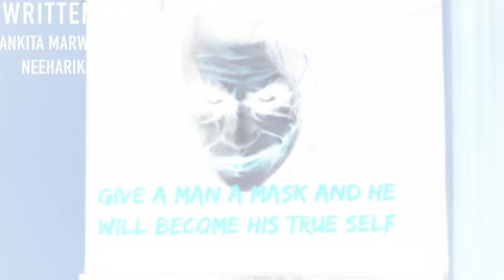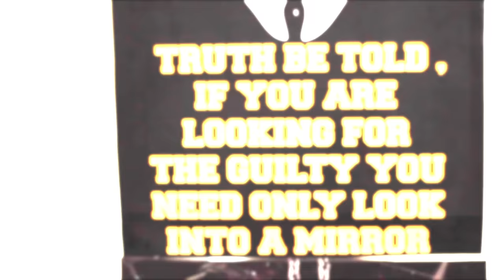THROWBACK THURSDAY - HOLSTER , EPISODE 1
THROWBACK THURSDAY IS A CRYPTOCAM ORIGINAL WEB-SERIES
EPISODE 1 - HOLSTER
EPISODE 2 - GUN SHOTS
EPISODE 3 - RICOCHET

The theme of this web-series is : Murder Mystery

CREDITS :

ACTORS:-

VIRAT (DIRECTOR)- Tanish Chachra
DIVIT- Akshat Chauhan
PRANAV-Shubham Chaudhary
RADHIKA-Simran Gupta
SAKSHI-Aashi Sharma
JAI-Abhimanyu Handa
KAPIL-Anurag Rawal
VASUDHA-Tamanna Baghel

WRITING :-
Ankita Marwaha
Neeharika Sharda

DIALOGUES :-
Ridhima Nehra
Neeharika Sharda
Ankita Marwaha

CAMERA:-
Neha Sharma
Neeharika Sharda

DIRECTION :-
Neeharika Sharda

NATUVE - the theatre society of Shaheed Bhagat Singh College (M)

DESCRIPTION :-

Kapil , sakshi , divit, jai come to virat's house to discuss a script for a short film .
There they are joined by radhika (who is their friend ) and her boyfriend , Pranav.
vasudha is a script writer and she believes in writing a realistic script rather than mystery or action , that are often unrealistic .
Virat seems to be a money-minded person and is only interested in generation of profits through successof the film & product placements .

Suddenly towards the end of this episode Divit finds that 2 murders took place in the farm house they were in. So he  knocks out pranav .

All we have to wait and see is who has committed this heinous crime , when everyone was a part of the discussion .